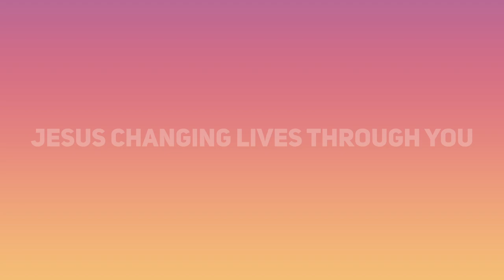Take Another Risk | Philip McCallum